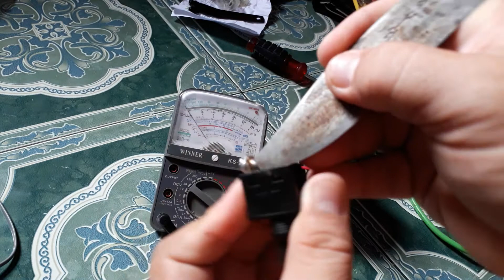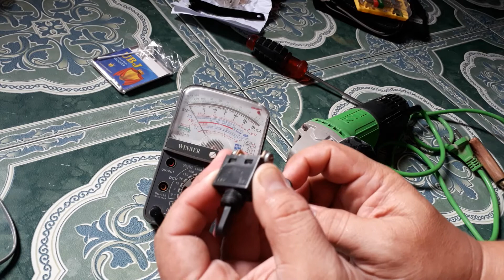Perbaiki Sendiri Saklar switch Mesin Gerinda RYU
Video kali ini membahas tentang perbaikan Saklar/switch Mesin Gerinda RYU yang rusak atau mati.
peralatan yang dibutuhkan :
- Avometer / Multitester
- Pisau
- Obeng
- Cutton Bud
Semoga bermanfaat. !!!